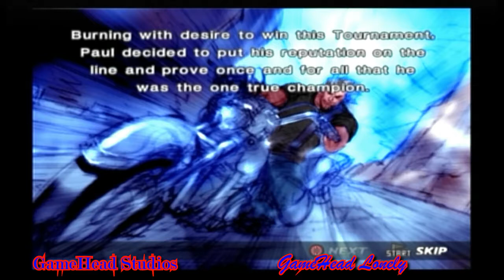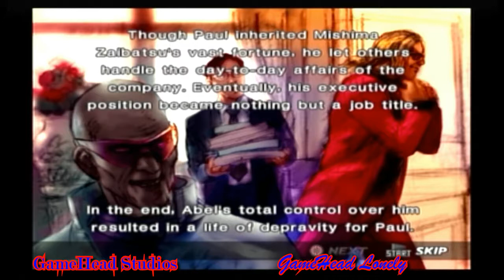Tekken 4: Paul Gameplay (PS2)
Sup guys I'm here with another gameplay video. Peace... --GameHead Lonely.

Equipment: Elgato Capture Hd

Tekken 4